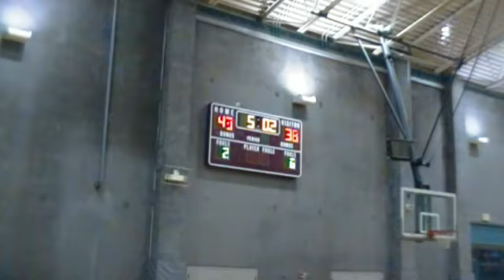ML6 103010 FEU-UST 5/6